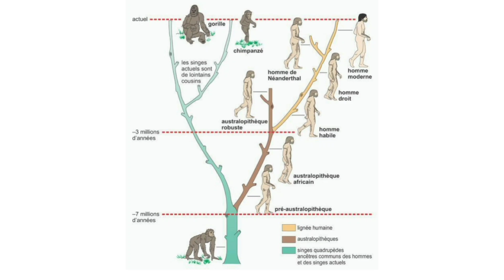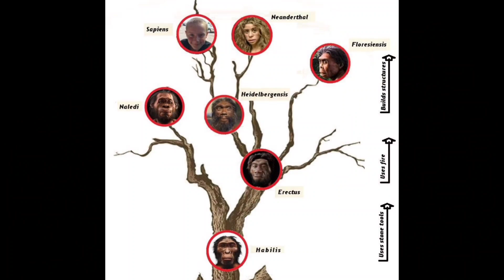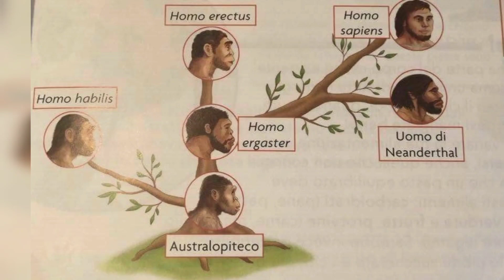Our Distant Cousin: Paranthropus Robustus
"WARNING: Inappropriate comments, including but not limited to hate speech, discriminatory language, and personal attacks, will not be tolerated. Any such comments will be promptly removed and the user responsible may be blocked from further participation. Let's maintain a respectful and positive environment for all users."

If I failed to give proper credit or you do not  want your images displayed here at all, please leave me a comment under the video and I will give credit or immediatly  remove at your request.